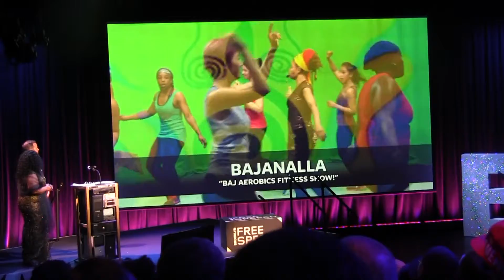BRIC B Free Awards 2016: Finalists for the B Free B Healthy Award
A Fiddle Around Town: Athletes, Motivation & Music wins an award in the BFree Awards "B Healthy" Category. BRIC BFree Awards
Brooklyn Free Speech